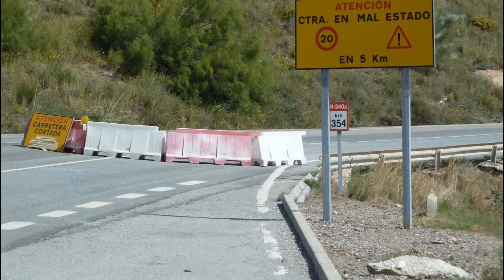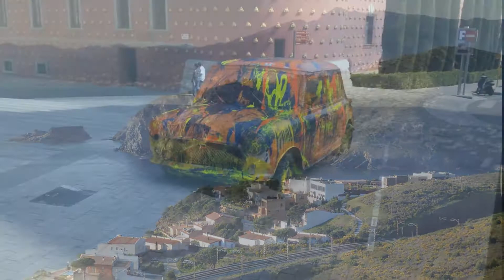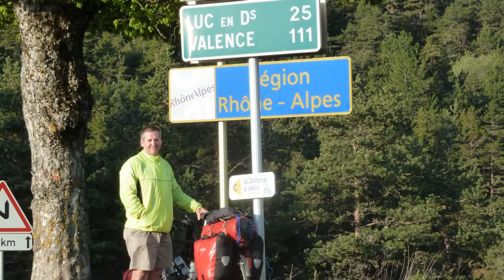Spain and France Bicycle Tour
Garry’s Spain and France bicycle tour in April 2011 which was a precursor to Garry’s epic ride around the World at the end of the year.

Garry first flew to Malaga and then proceeded to cycle along the coast to Monaco. After reaching Monaco, Garry turned back on himself and headed up through France via the “Route Napoleon.”

as I cycle around different countries on my trusty bicycle, Passepartout, and be the first to know when I’m off long-distance cycling again.

Stay safe and keep peddling.